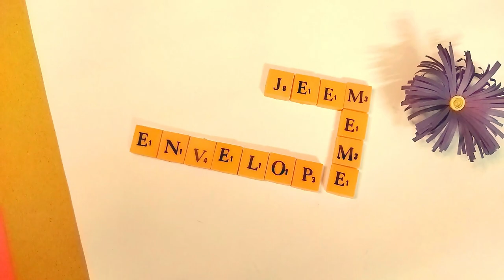How to make Simple Envelope | Creative DIY | Paper Craft Ideas | Easy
Welcome to Jeem Meme’s DIY Paper Craft extravaganza! Whether you're a seasoned crafter or just starting your artistic journey, these paper craft ideas are perfect for all skill levels.

Get ready to transform plain sheets of paper into extraordinary works of art with our step-by-step tutorials and expert tips. So, grab your paper, scissors, and glue, and let's embark on this delightful DIY paper craft journey together. Let's get crafty and make magic with paper!

Artwithnoor
tonni art and craft
world of art and craft
mukta art & craft
being artistic
nive craft
innova craft
123 easy paper crafts diy
kids craft
tushu art & craft
rns crafts
ventuno art
Bir Parça Kağıt
kiwi show
ezze crafts
craft gallery
tlt lab hacks
julia diy / easy diy crafts - how to make
A to z handmade creations
facedrawer - how to draw
polly's origami
diy crafts
two points crafts
the crafty tube
paper crafts 1101 - origami tutorials
easy & fun crafts
girl crafts
techni kri art
uns craft

Credits: @Jeem-Meme